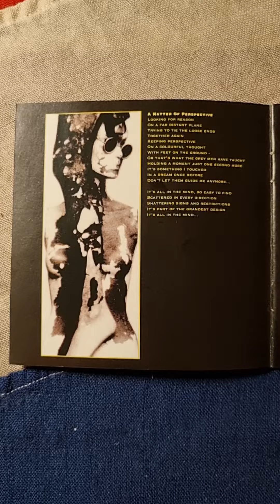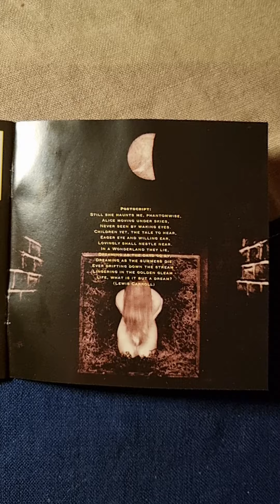Shadowland - Through The Looking Glass (1994) (Booklet)